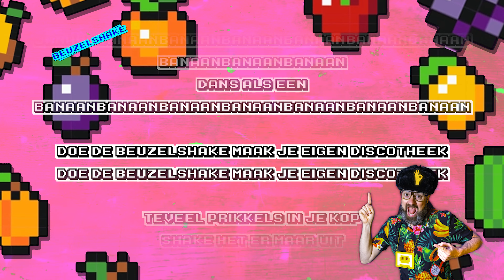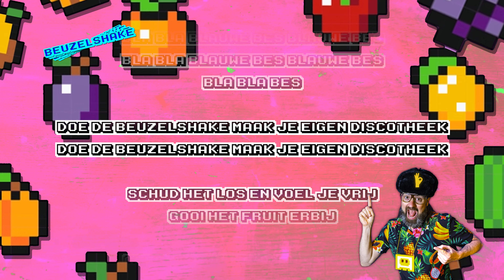Beuzeltime - Beuzelshake (Lyric Video)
Doe de Beuzelshake maak je eigen discotheek

Sta je weer eens op de gang
Weet je niet wat je moet doen
Duurt het wachten veel te lang
Volg het ritme van je schoen

Geef jezelf een Beuzelbreak
In de vruchtendiscotheek

Shake Beuzelshake
shake Beuzelshake

Dans als een Banaanbanaanbanaanbanaanbanaanbanaanbanaanbanaanbanaanbanaan
Dans als een banaanbanaanbanaanbanaanbanaanbanaanbanaan

Teveel prikkels in je kop
Shake het er maar uit
Zet je kop dan even stop
Dans je favoriete fruit

In de vruchtendiscotheek

Shake Beuzelshake
Shake Beuzelshake

Is je tijd voor gamen op
Mag je weer eens nix
Druk dan op je blender knop
Tjoep het fruit en maak een mix

In de vruchtendiscotheek

Shake Beuzelshake
Shake Beuzelshake

Schud het los en voel je vrij
Gooi het fruit erbij

In de vruchtendiscotheek

Shake Beuzelshake
Shake Beuzelshake

Dans de kiwikiwi kiwikiwi kiwikiwi kiwi kiwikiwikiwi
Kiwikiwi kiwikiwi kiwkikiwi kiwi kiwkiwikiwi
Kiwikiwkiwi

Doe de Beuzelshake nou alles in de mix
Dans als een ananas/kiwi/banaan/blauwe bes